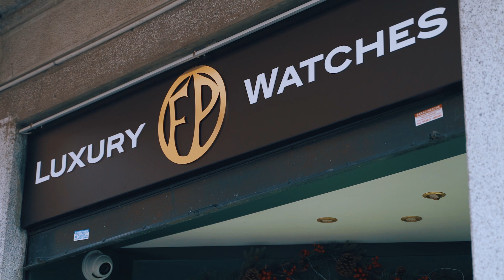F.P. LUXURY WATCHES SARONNO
🕰F.P. LUXURY WATCHES🕰
Azienda Leader nel settore di INVESTIMENTI e COMMERCIO DI OROLOGI DI LUSSO, vintage e moderni.
Negozio sito nella piazza centrale del centro storico di Saronno.
Partner ufficiale di Chrono24.
Cercaci su INSTAGRAM e su google.
Secondo Forbes, gli annuari e molti studi finanziari, l'orologeria di lusso rientra in vetta alla classifica dei BENI RIFUGIO.
🔥ATTENZIONE🔥
Il campo dell'orologeria di lusso è molto vasto, c'è  tantissimo da sapere, verificare, controllare.
E' DAVVERO di VITALE importanza affidarsi a dei VERI professionisti.